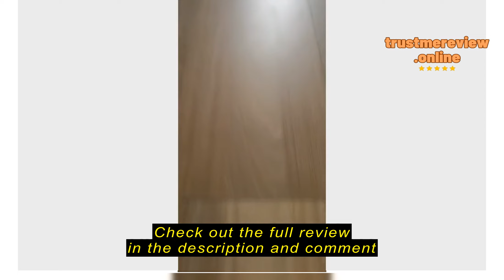Review Hoppe Fumeng padded women's fitness sport bra for yoga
Hoppe Fumeng padded women's fitness sport bra for yoga